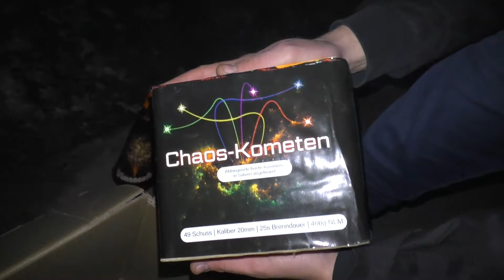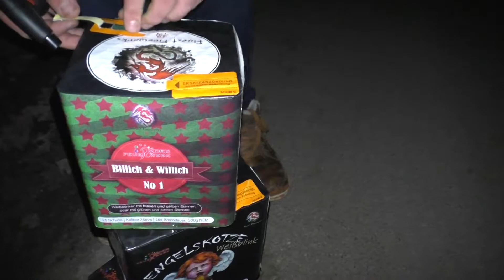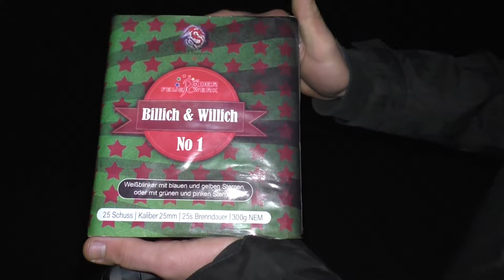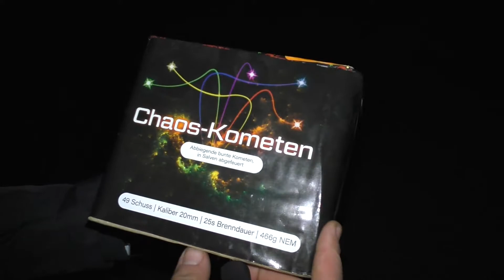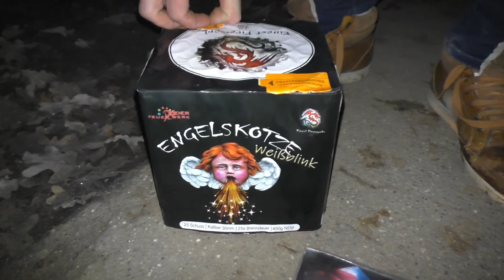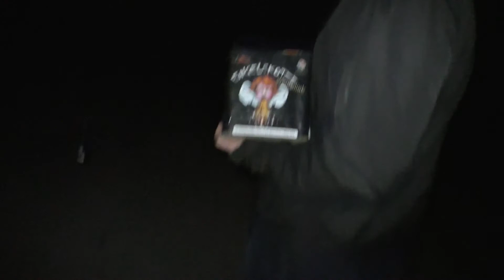RÖDER NEUHEITEN ZÜNDEN🔥| CHAOSKOMETEN - ENGELSKOTZE - BILLICH & WILLICH NO.1 - DÄMONENFEUER (2019)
Wir hatten viele tolle Artikel von Röder, teilweise auch ein paar Neuheiten: die Chaoskometen (24,95€), Engelskotze (19,99€) und Billich & Willich No. 1 (9,95€). Aber auch "ältere" Artikel wie den Vulkan Dämonenfeuer (8,95€) und die Heulsusen (3,95€) hatten wir in unserer Kiste dabei :D Welcher Artikel hat Euch am besten gefallen?

Das gezeigte Video soll einzig und allein zu Aufklärungszwecken über die frei erhältlichen Feuerwerksartikel dienen und gleichzeitig über die Gefahr der gezeigten Produkte aufklären. Es soll nicht zum Kauf solcher Artikel anregen oder animieren. Die Tätigkeiten in diesem Video sind nicht zur Nachahmung empfohlen. Ich bin für Extremismus jeglicher Art nicht verantwortlich und distanziere mich davon!